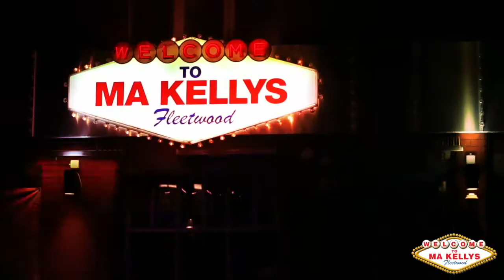Ma Kellys - Fleetwood